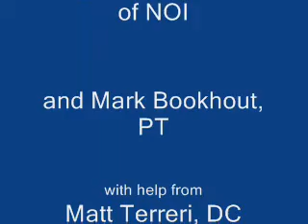Sciatic Nerve Tension: Assessment & Self Treatment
How to assess sciatic nerve tension. How to self treat sciatic nerve tension.